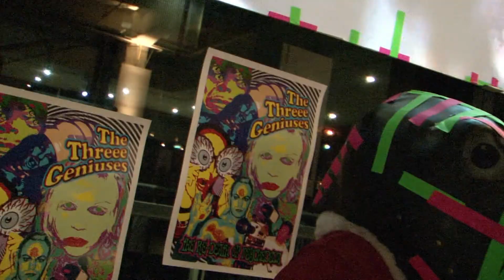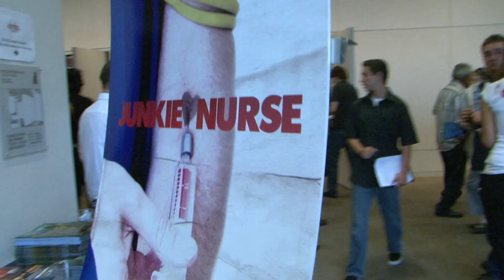Downtown Film Festival Los Angeles - Day 4-5 Trailer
Downtown Los Angeles Film Festival Trailer 4 Cinema Lounge, My Suicide, Junkie Nurse, Now & Later 8/15/09 - 8/16/09